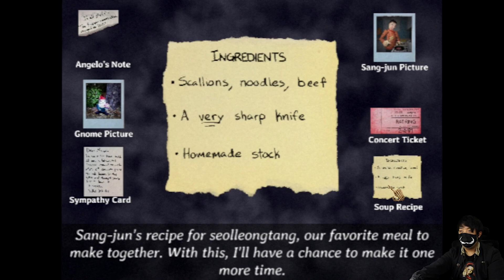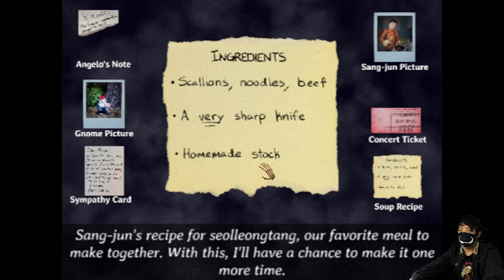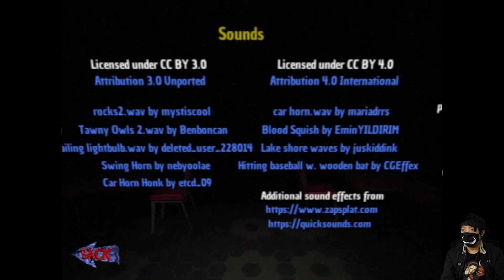Mortal Meal [Full Game] | MOST HEARTBREAKING HORROR STORY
Mortal Meal by Goblin Council is back and fully released! What lies further ahead of the main character's death? And there's a love story behind all of this? Find out now!

►Kitty Saviors +:
- It'sgoodtobeaquant
- Muzamil Mahadi
- Jelly Belly
- Joeyyy
- Ben
- Brandon Burkeen
- Sohun Lee
- Saint_Silence
- SooNoRez